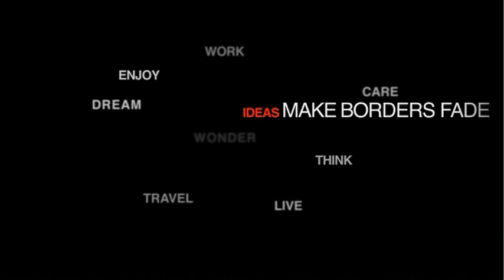TEDxEutropolis - Frans Timmermans - Opening Words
The opening words by former minister of European Affairs Frans Timmermans. With his roots in the city of Heerlen he points out to renew our link with the history of the city. To start working on a new future.

In the spirit of ideas worth spreading, TED has created a program called TEDx. TEDx is a program of local, self-organized events that bring people together to share a TED-like experience. Our event is called TEDx[name], where x = independently organized TED event. At our TEDx[name] event, TEDTalks video and live speakers will combine to spark deep discussion and connection in a small group. The TED Conference provides general guidance for the TEDx program, but individual TEDx events, including ours, are self-organized.